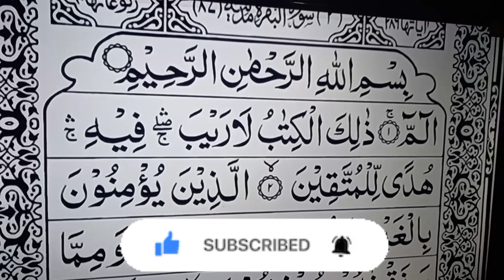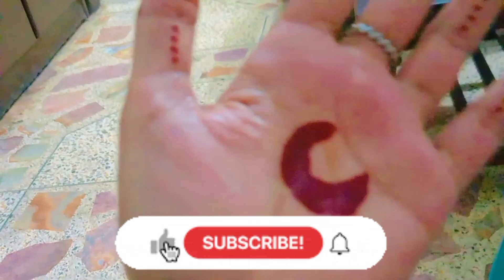Eid ul Adha Mubarak | Qurbani ka Pehla din | HQ sisters vlog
welcome to the world of sisters vlogs ...
a vlog by two sisters to entertain you...
hope you enjoy the videos and like it also .
we are  entertaining  you by funny vlogs , birthday vlogs , family vlogs,